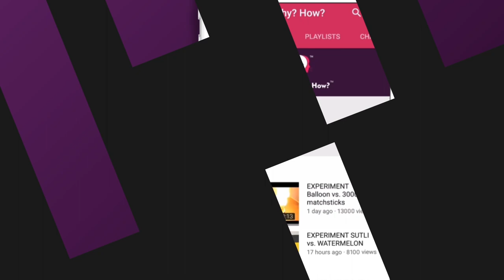जब सुतली फोड़ा रंग के साथ तो देखिये क्या हुआ | EXPERIMENT: SUTLI vs. DRY COLOUR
Watch the video till the end to see what happened when we burst a sutli cracker in rangoli colours!

To,
Attention: WhatWhyHow